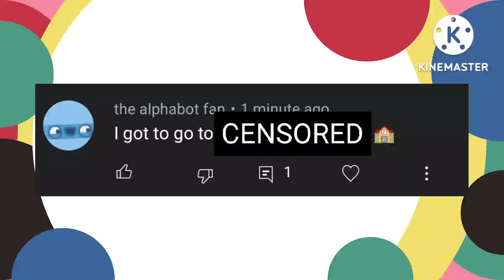Exposing the alphabot fan for leaking his own school